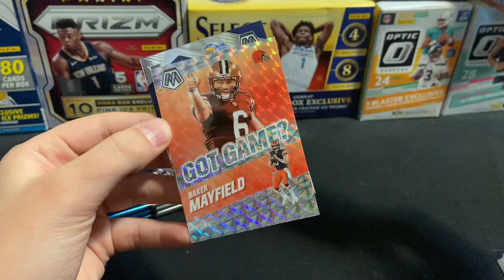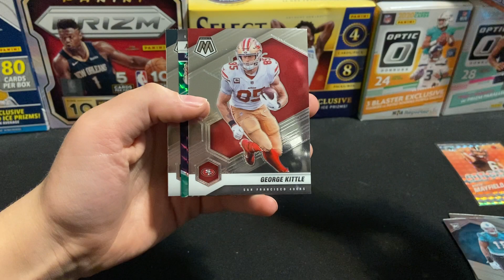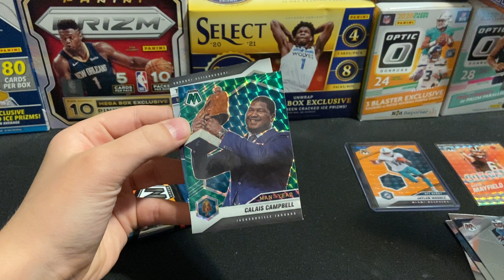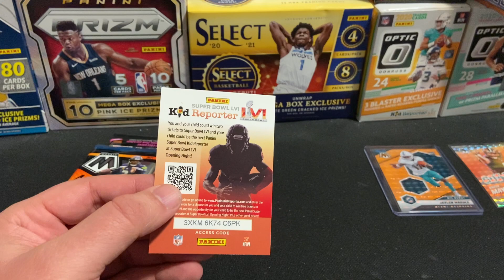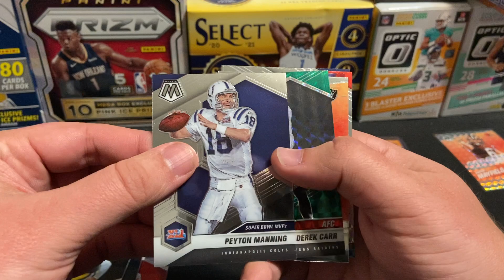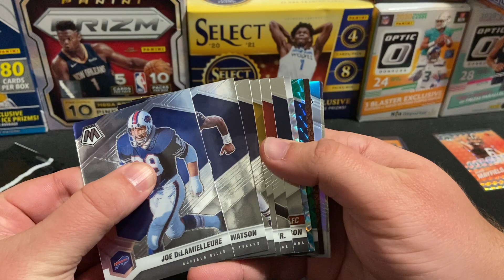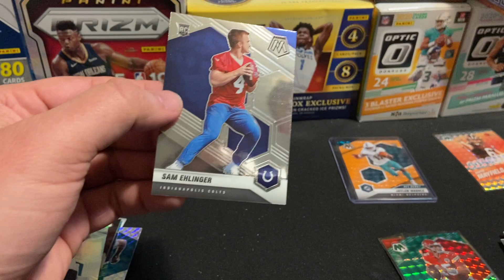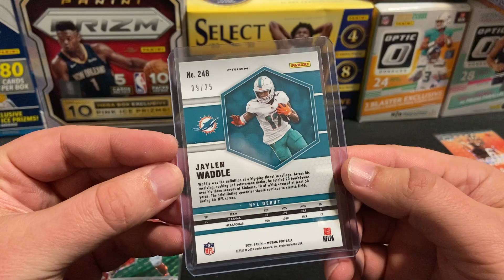2021 Mosaic Football: Awesome RC Orange Fluorescent/25 Pull!